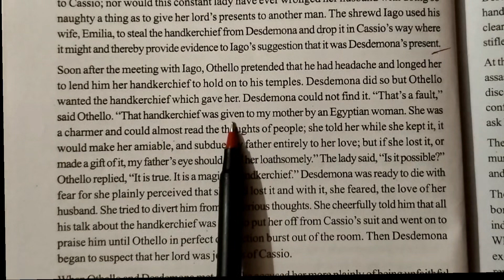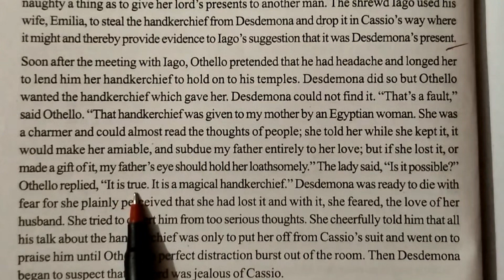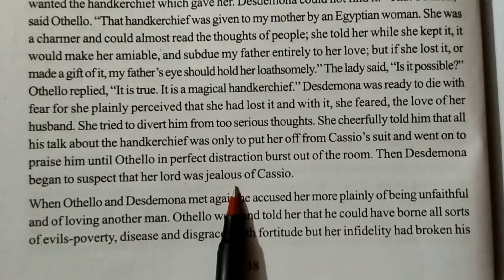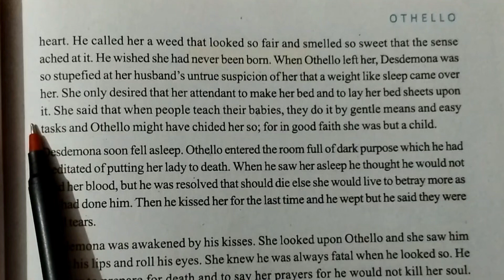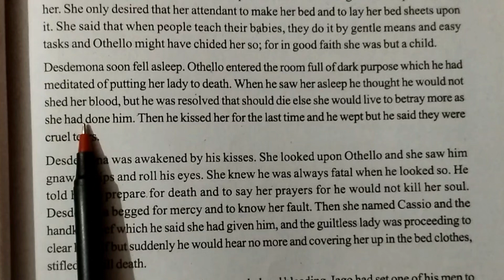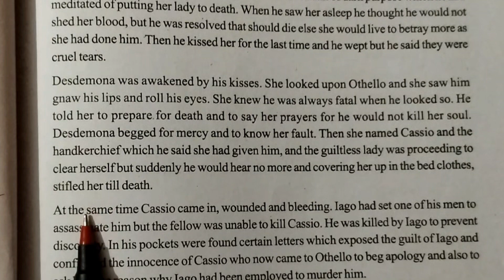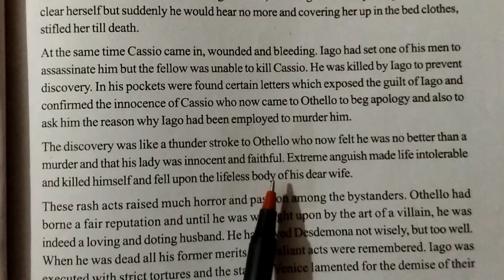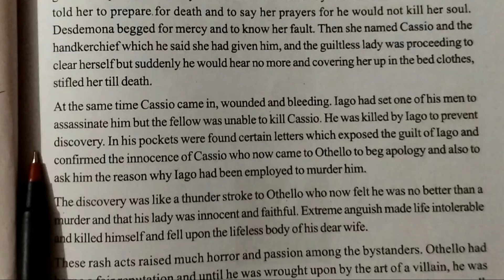'Othello' , Class-11 Bengali meaning/ 1st Semester, Rapid Reader, H.S.New Syllabus/বাংলা অনুবাদ